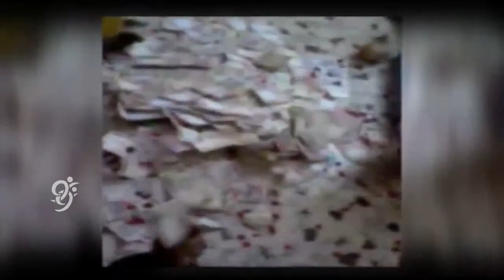Fake Baba Caught By Police @ Tirupathi - 99tv